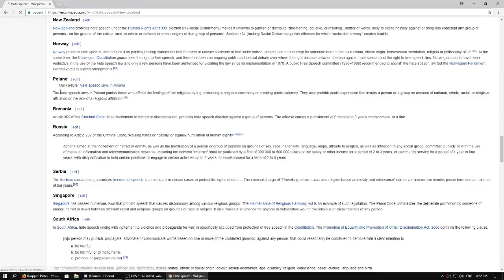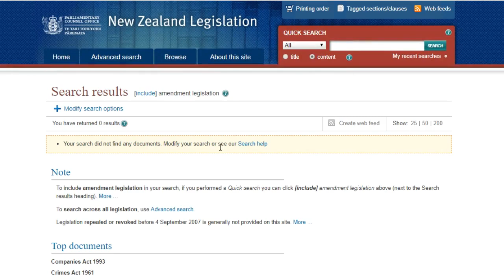What is hate speech?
There is no definition in NZ law of what hate speech is, yet the left-wing seems to want to ban something that isn't even defined in law.